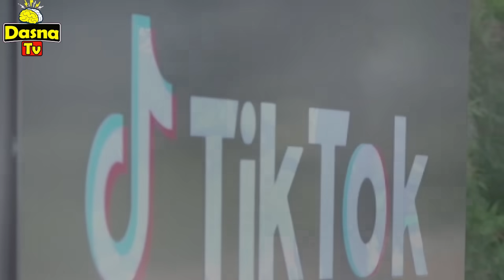Dasna Tv | ( እዋናዊ ዛዕባ) - ኣመሪካ ቲክ-ቶክ ክትእግድ - 13/03/2024